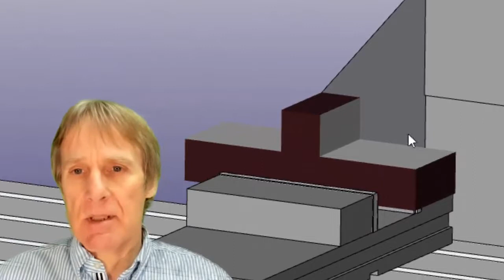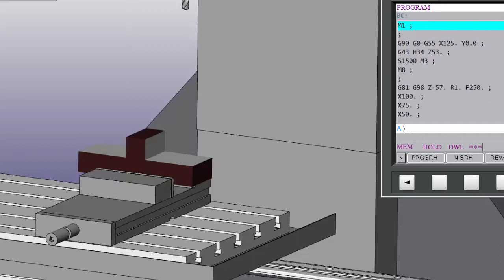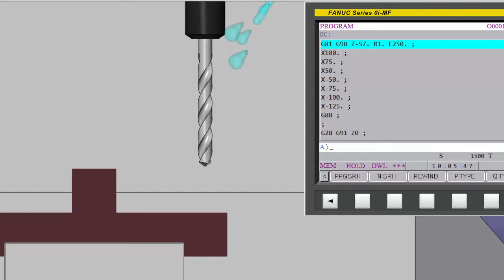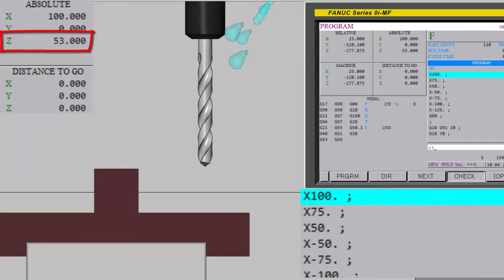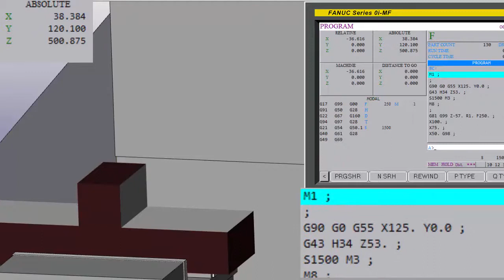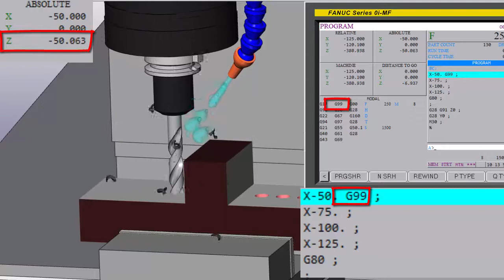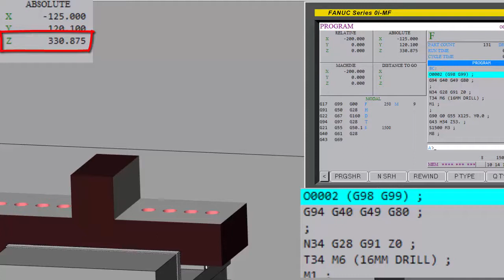Fanuc G Codes G98 G99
More Fanuc stuff
This video show the use of G98 and G99 in a canned cycle